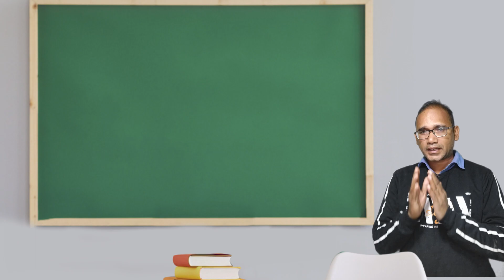कैसे 2023 में अपनी आर्थित समस्स्याओ का समाधान करे | HOW TO FIX YOUR FINANCIAL PROBLEMS IN 2023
Create a budget: To fix your financial problems, it's important to understand where your money is going. Create a budget that tracks your income and expenses. This will help you identify areas where you can cut back and save money.

Reduce debt: If you have high levels of debt, it can be a major drain on your finances. Try to pay off as much debt as possible, starting with the debt that has the highest interest rate. You can also consider consolidating your debt or negotiating with creditors for lower interest rates or payment plans.

Increase your income: Look for ways to increase your income, such as asking for a raise at work or starting a side hustle. You could also consider finding a higher paying job or returning to school to increase your skills and qualify for better paying positions.

Save and invest: Building up a savings cushion and investing for the future can help you weather financial storms and achieve your financial goals. Try to set aside a portion of your income each month for saving and investing.

Seek professional help: If your financial problems are overwhelming, consider seeking the help of a financial advisor or credit counselor. They can provide personalized advice and guidance to help you get back on track.